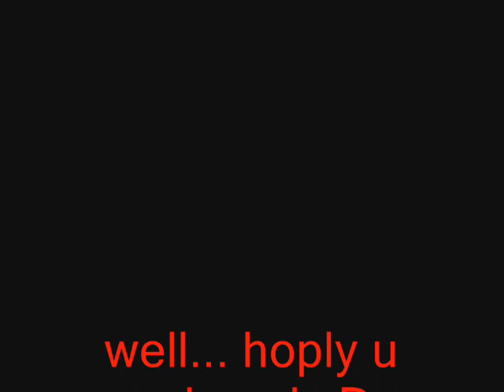GhostRider at samp...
I just spotted this guy with JonesBot_oO in my server ... ;D enjoy! =D